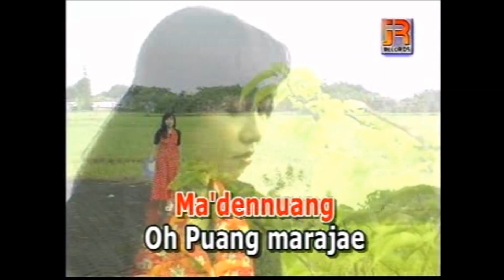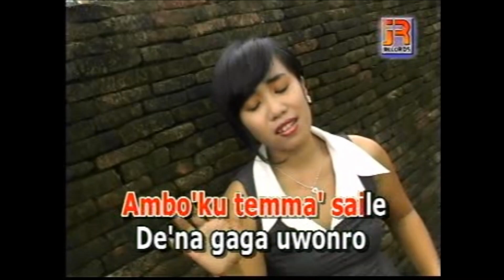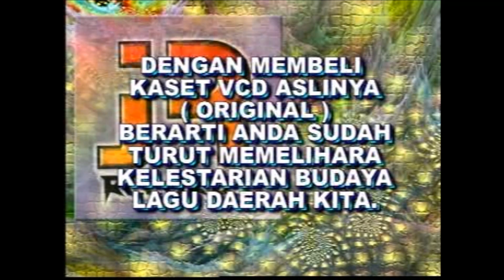Welang Pelang (Official Video Jansen Record)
Rilis terbaru " The Best of Jansen Record "
Judul : Welang Pelang
Penyanyi : Yummi Kalsum
Pencipta : Didin Pratama

Copyright : Perusahaan Rekaman dan Distribusi :
JANSEN RECORD MAKASSAR
Jl. Lembeh
Dilarang Keras Mencopy Ulang Isi CD Ini Tanpa Seizin Tertulis dari kami.

Kami mengucapkan ribuan terima kasih kepada para pecinta musik bugis makassar yang masih bertahan dan menikmati karya dari JANSEN RECORD.

Selamat Mendengarkan

Alhamdulillah secara perlahan semua produksi karya JANSEN RECORD dalam proses digitalisasi dengan kualitas musik yang lebih jernih dan kualitas audio yang mengikuti zaman modern.

Lagu rilis terbaru produksi JANSEN RECORD bisa dinikmati disemua Platform Digital Musik.